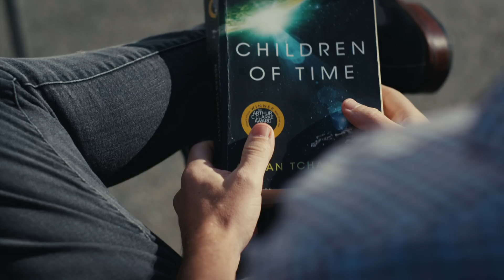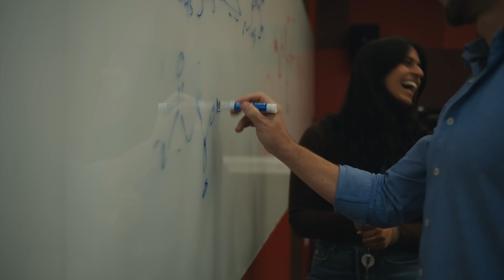Edward Chouchani: 2023 Vilcek Prize for Creative Promise in Biomedical Science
Edward Chouchani receives the Vilcek Prize for Creative Promise in Biomedical Science for his work to decipher the molecular mechanisms that drive metabolic disease, with the aim of developing therapeutic interventions targeted at the molecular drivers of metabolism within cells.